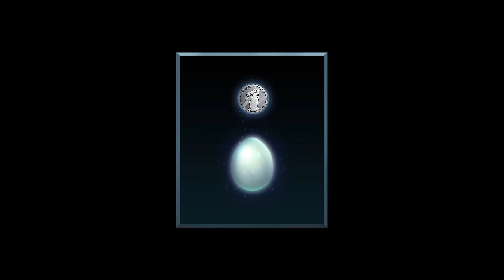Joining with Hartler for a advanture on the new map.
This footage is a bit old so if I wasn't too lazy or busy with school I would of posted this video before this day.